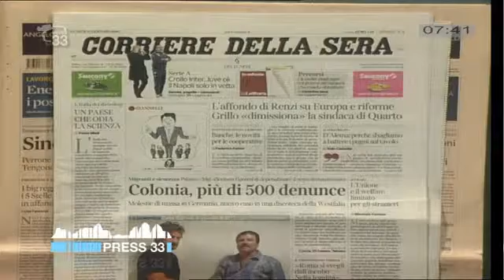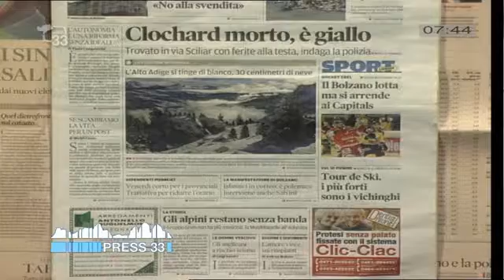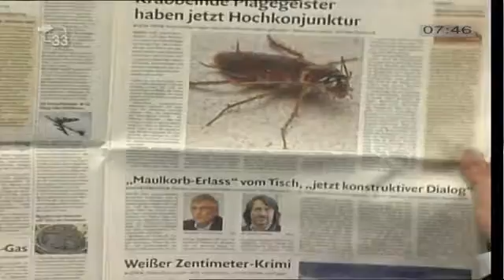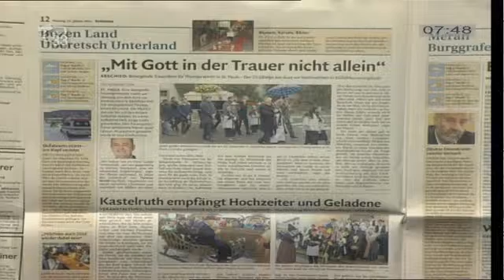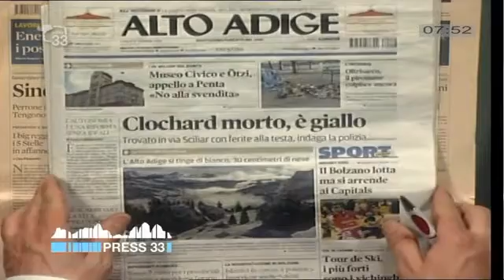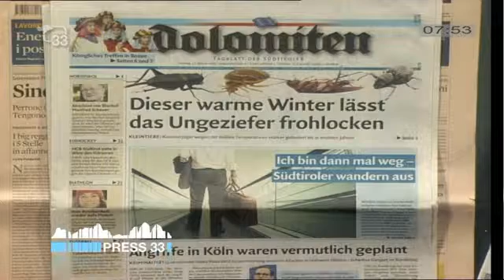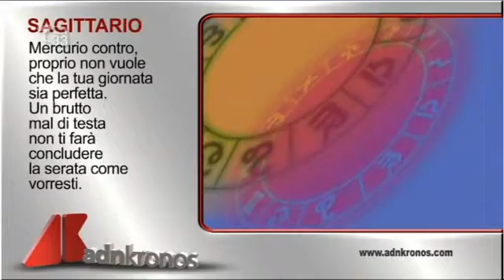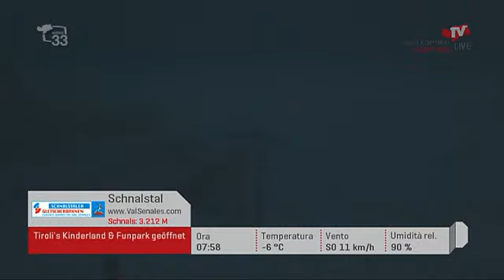Rassegna Stampa del 11.01.16